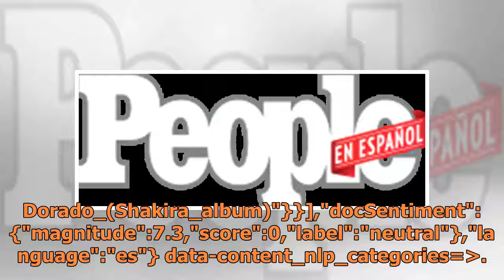Así se alista Shakira para retomar su gira El Dorado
El Dorado  data-content_modified_date= data-content_published_date=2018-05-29T20:23:39.000Z data-content_shown_on_platform=own data-content_type=article data-path=/celebridades/shakira-lista-para-gira-el-dorado-hijo-sasha-bailando/ data-referrer= data-search= data-content_is_post=post data-time_inc_...